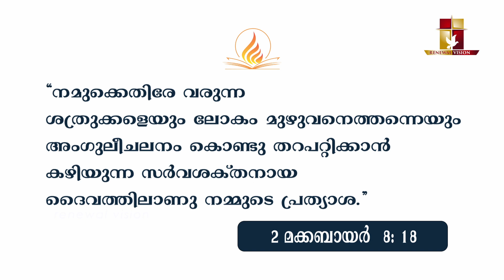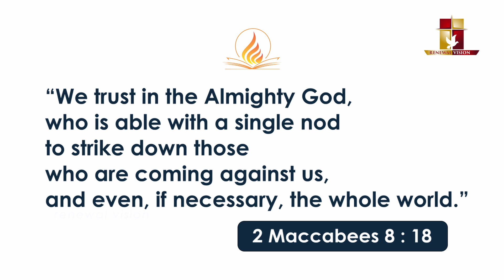പ്രഭാതവന്ദനം - Prabhathavandanam | 19 NOV 2023 | Renewal Retreat Centre, Bengaluru.